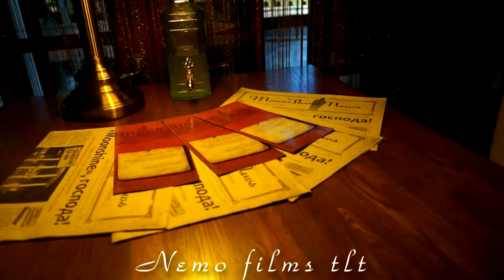Татьяна и Александр. Свадебный день